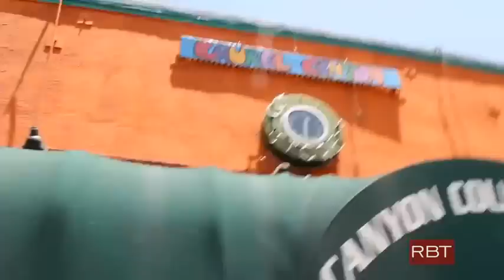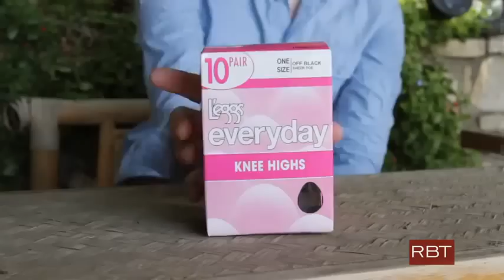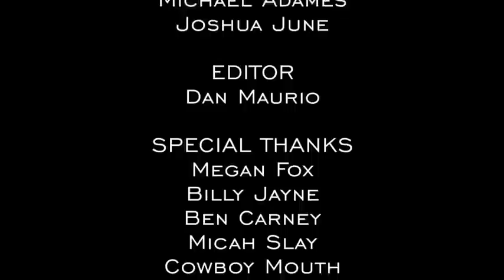Red Band Trailer - Crazy Like A Fox